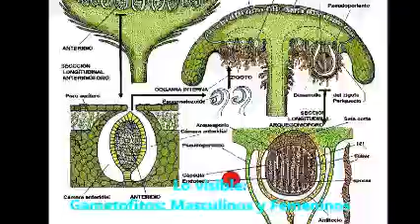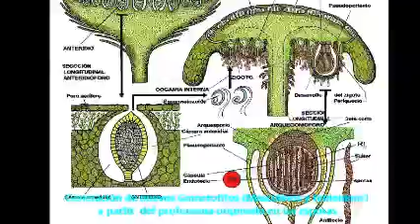Briofitas Marchantia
Video de Benjamín Pineda Lopez